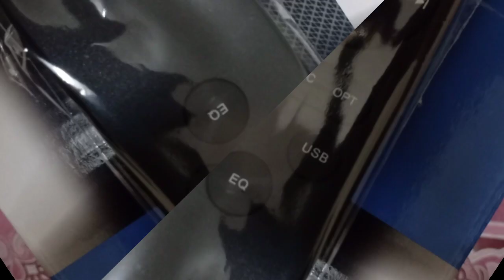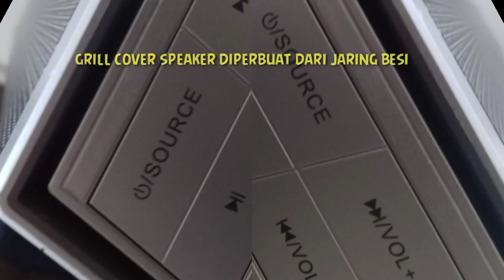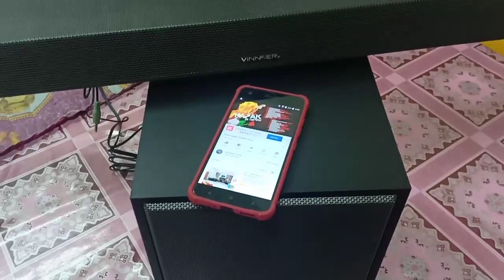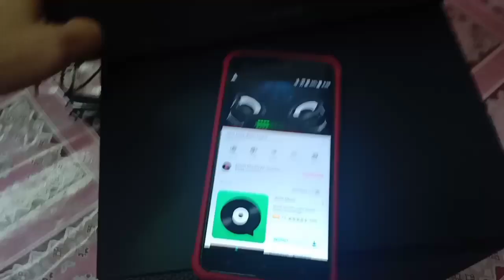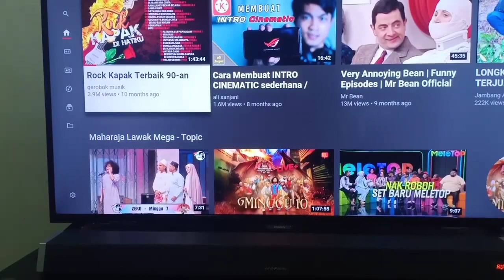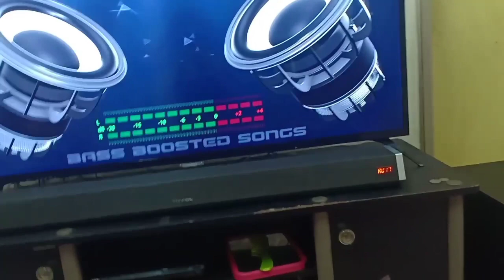soundbar review-VINNFIER Hyperbar 500BTR Wireless Bluetooth soundbar + subwoofer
VINNFIER Hyperbar 500BTR Wireless Bluetooth Soundbar & Bass subwoofer with 3D Effect,

AUX, HDMI & Optical Cable input, USB Drive Plug & Play
TV Sound Enhancement.
Wirelessly Play Music
Remote Control

Soundbar Output Power(rms) : 50W
Speaker driver size: 2.25" x 2
BT Version : V4.2
BT working distance : up to 10m
Speaker Dimension: W960 x D70 x H92mm
Frequency Response : 140Hz - 20KHz
Power Supply : 220v / 50Hz

Subwoofer Output Power(rms): 50W
Speaker Driver size: 6.5"' x 1
Speaker size : W363x D253x H300mm
Frequency Response : 45HZ-150Hz